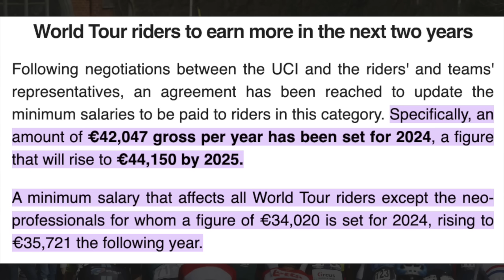Top 10 Highest Salaries in Pro Cycling 2024: Mathieu Van der Poel, Jonas Vingegaard & Tadej Pogačar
The world of cycling is one of the most viewed sports in the World with the crown jewel of the Tour de France and as a resulted of it being viewed by hundreds of millions there is also a lucrative salary attached to the best performers.

Salaries from Gazetta